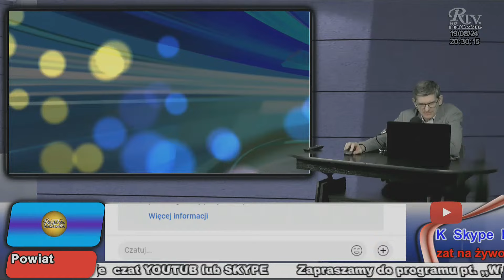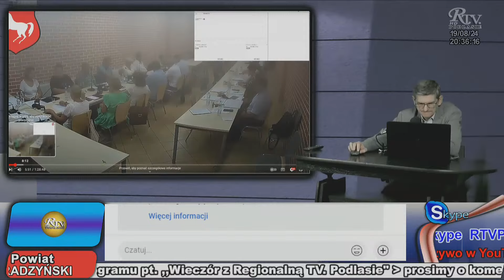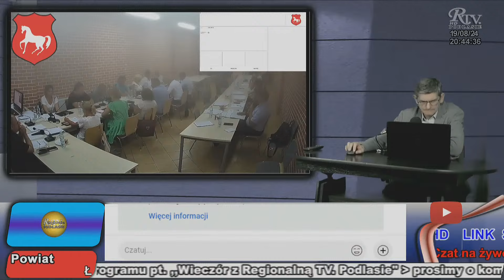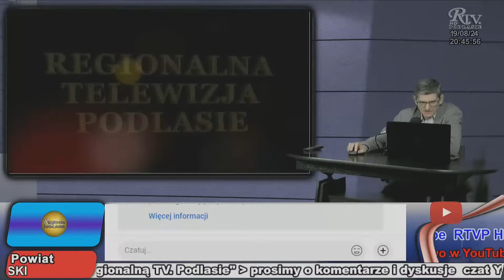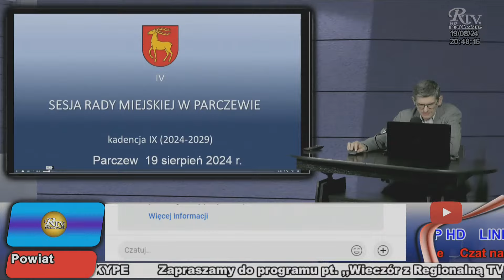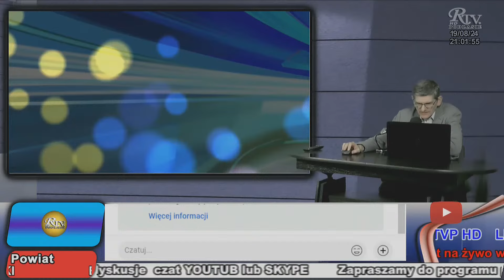Program na żywo ,,wieczór z Regionalna TV. Podlasie"/wyd.72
Z góry dziękujemy za Subskrypcję kanału prowadzanego społecznie co zachęci i pozwoli  mi na realizację dalszych nagrań i motywacji i realizacji szczególnie programów realizowanych na ŹYWO i prezentowania Regionalnych rozmów, debat, wykładów i Informacji z regionu Podlasia. Emitujemy aktualne programy NA ŻYWO W TV. Kablowej w miejscowościach Międzyrzecu, Radzyniu, Łukowie.